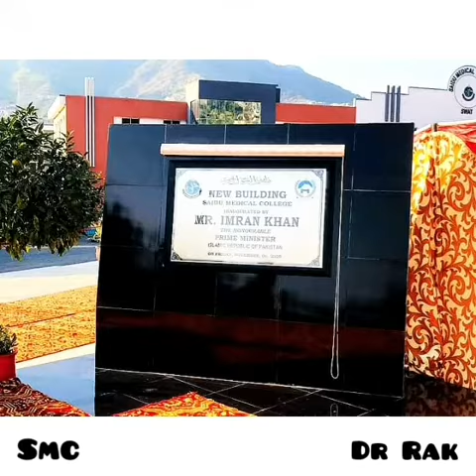Saidu Medical College Sawat by Rizwan Amir Khan